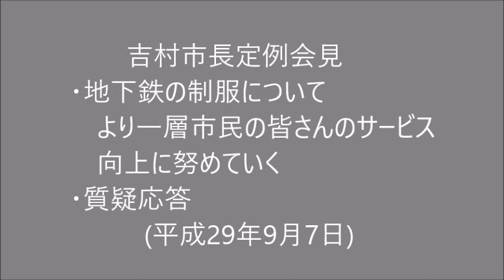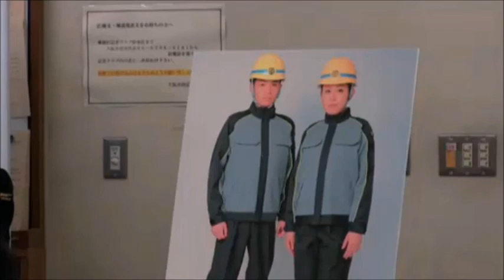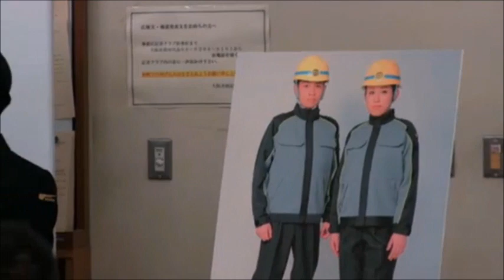吉村市長定例会見 (2017.09.07) 地下鉄の制服について「より一層市民の皆さんのサービス向上に努めていく」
平成29年9月7日 吉村市長定例会見
・地下鉄の制服について「より一層市民の皆さんのサービス向上に努めていく」
・質疑応答